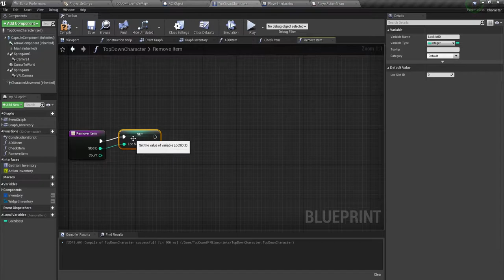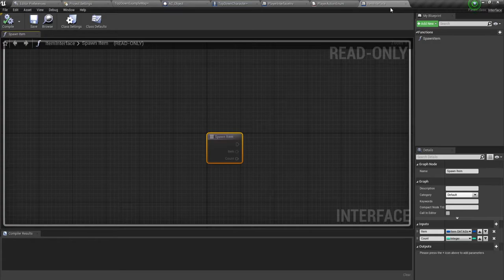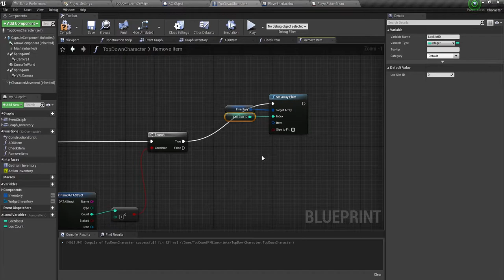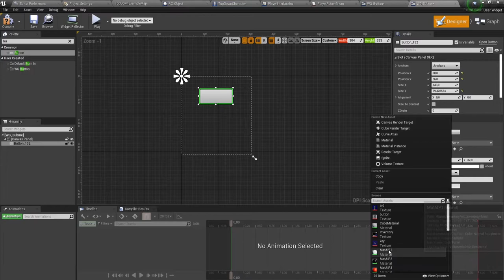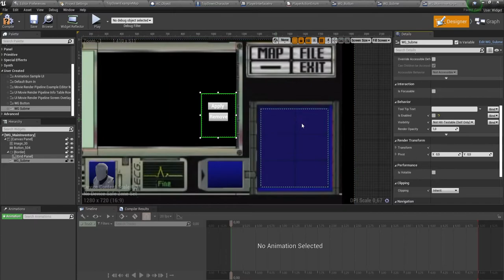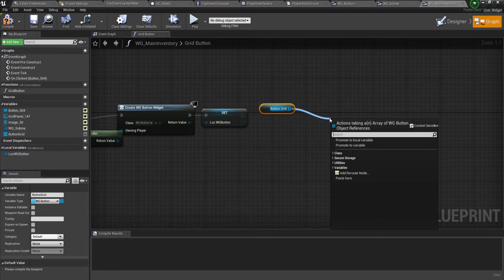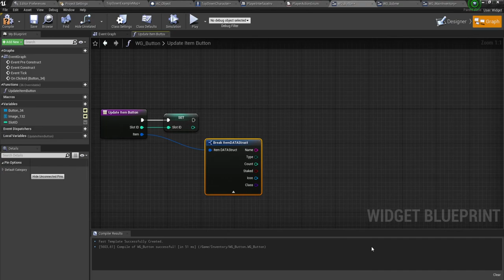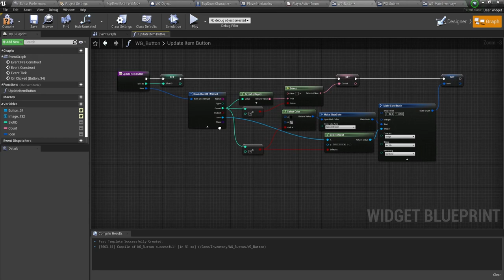UE4 Инветарь (#3-1)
Продолжение видео по инвентарю